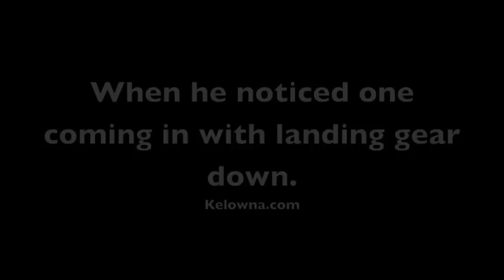Fraser Hall plane crash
B.C. resident near Kelowna, B.C. captures video of 802a Fire Boss crash on Okanagan Lake on July 25, 2009.